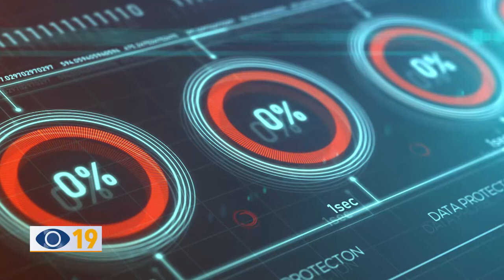Trasformazione digitale ad Ancona l'IGF Italia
Le Marche hanno ospitato per la prima volta l’Internet governance forum. Due giornate dedicate al processo di trasformazione digitale, fondamentale per lo sviluppo socio-economico. A fare il punto il presidente della Camera di Commercio delle Marche Gino Sabatini.